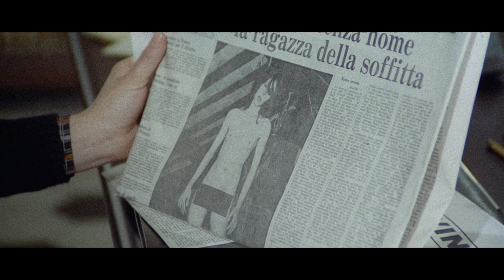What Have They Done to Your Daughters? (1974) - Trailer HD 1080p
What Have They Done to Your Daughters? (Italian: La polizia chiede aiuto, lit. 'The police ask for help') is a 1974 Italian giallo and poliziotteschi film directed by Massimo Dallamano. The film is about police officers investigating a case of a 14-year-old Silvia Polvesi who has been found hanged after receiving an anonymous phone call. After interrogating suspects and witnesses, a tape is discovered where several sexual encounters are recorded. This leads the police to an under-age prostitution ring.